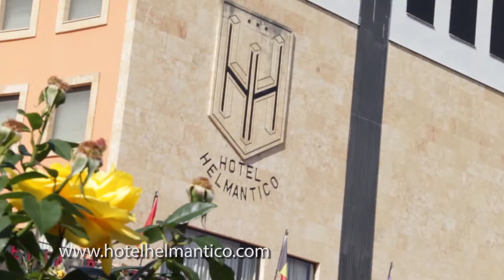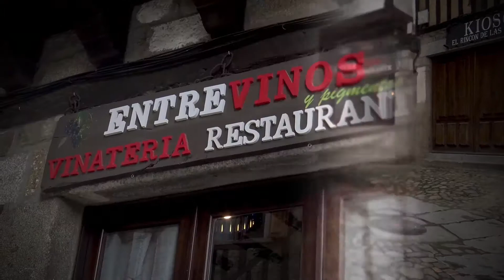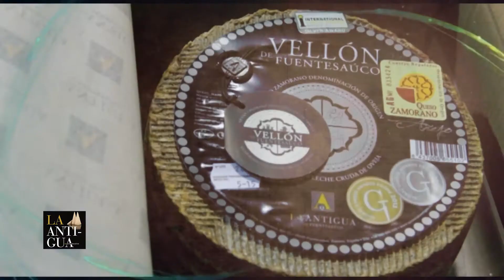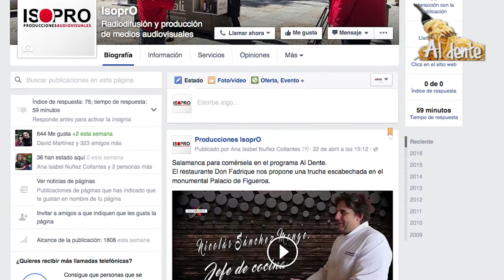PROGRAMA 284 AL DENTE Salamanca 24 10 2018